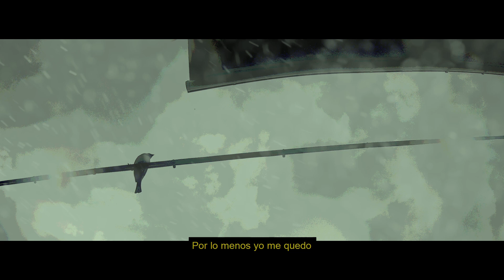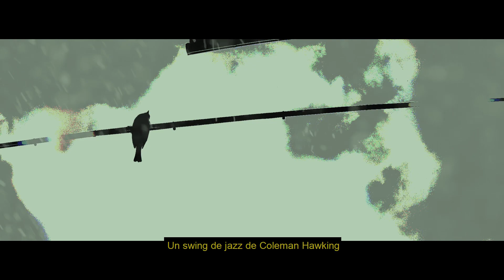Fernando Prosa & Ricardo Undécimo - Rapsodia - Prod Beatnilo stereo Flowsudaka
Dirigido por : Luis Torrealba Millacari
Letra y composición:  Fernando Prosa - Ricardo Undécimo
Cámara:  Pablo Miranda Oyanedel
Mezcla y edición: Beatnilo Stereo Flowsudaka
Ritmo:  Beatnilo Stereo
Actor: Felipe Aguilera  Timermann
Grabado en : El ojo de horus
Lugar de rodaje: Antiguo correo en ruinas Puerto Aysén - Patagonia Chile
Ave: El Chincol